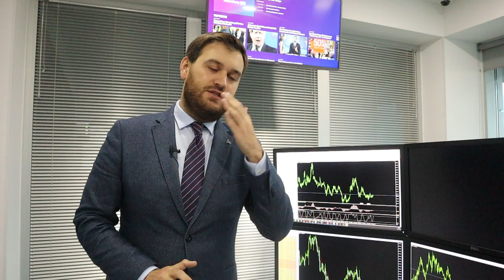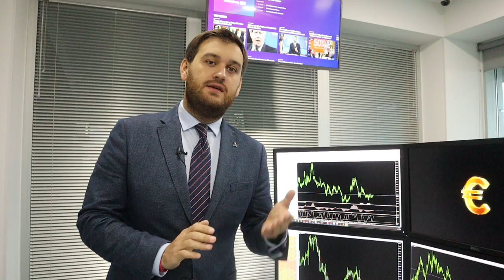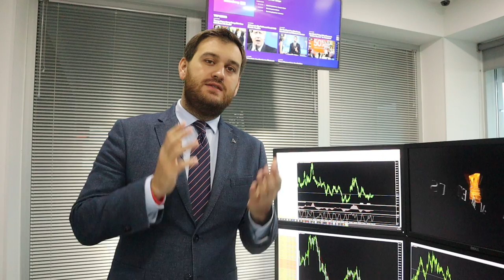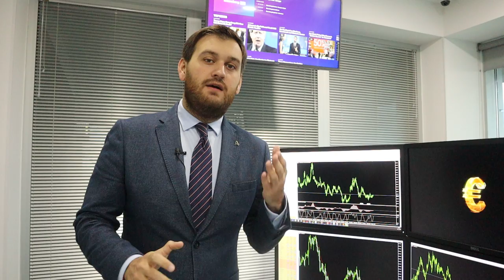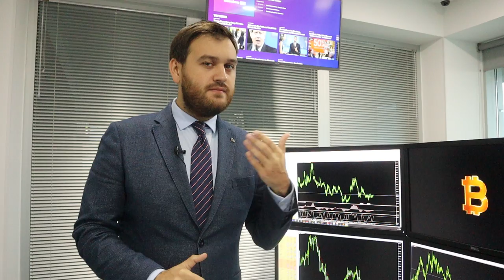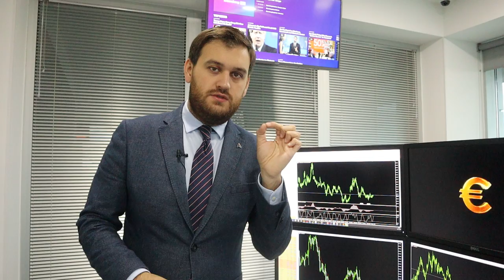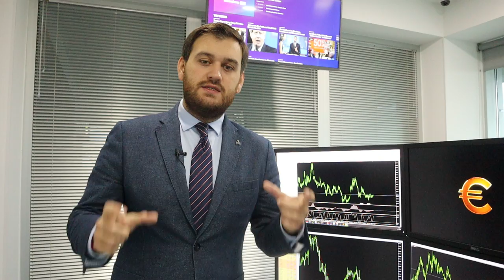Декабрь близко. Готовы к гиперволатильности? | AMarkets